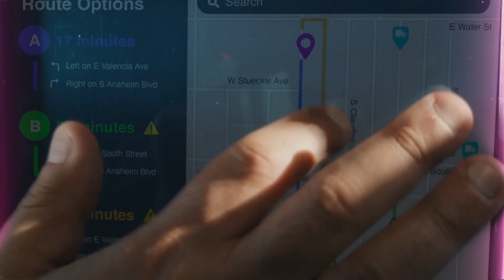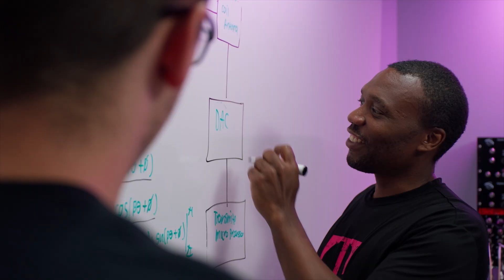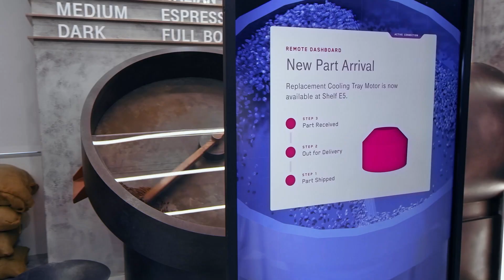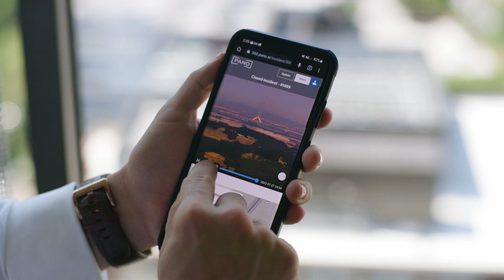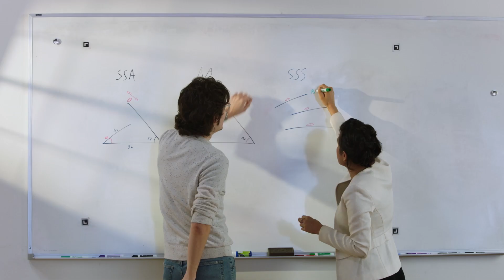2023 CTIA 5G Summit | Keynote: T-Mobile’s Neville Ray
Neville Ray, President at T-Mobile USA, delivers his keynote during CTIA's 5G Summit on May 17, 2023.